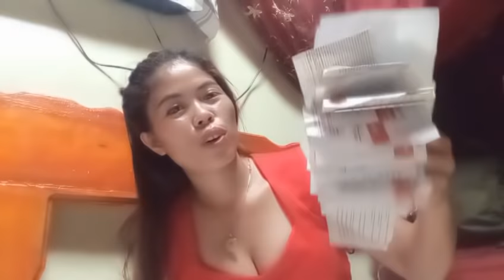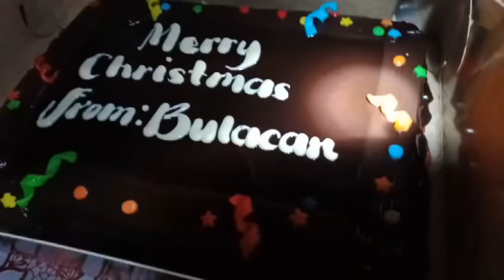Sponsors reveal dinadala ko kahit saan l Birthday and Merry Christmas celebration